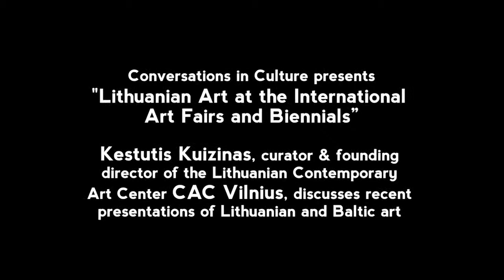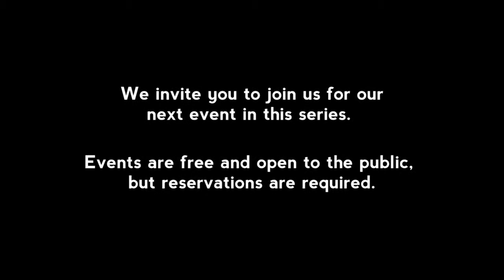Conversations in Culture: "A lively discussion about Lithuanian Art"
Kestutis Kuizinas, curator and founding director of the Lithuanian Contemporary Art Center CAC Vilnius talked about recent presentations of Lithuanian and Baltic art at home and away. He will focus on Lithuanian art projects realized at the international art fairs and biennials such as the Venice and Liverpool biennials, the Frieze art fair in London, and Viennafair.  CAC Vilnius is the largest and most dynamic venue for contemporary art in the Baltic countries, and home to the Baltic Triennial of International Art, one of the major contemporary art festivals in Northern Europe.  Mr. Kuizinas was in Washington to participate in the opening of "Part of a Larger" exhibition at the Katzen Arts Center, American University, which runs from November 5 -- December 15, 2013.